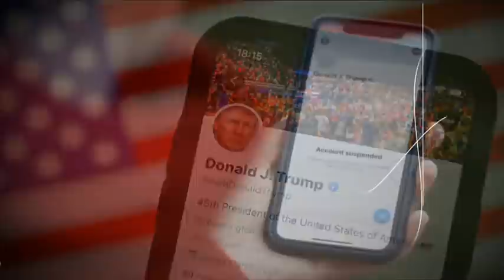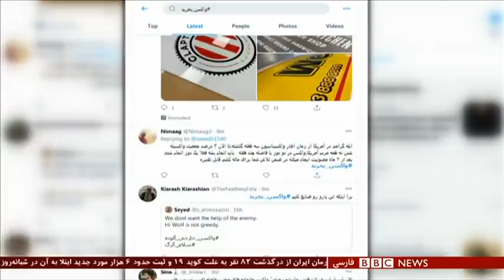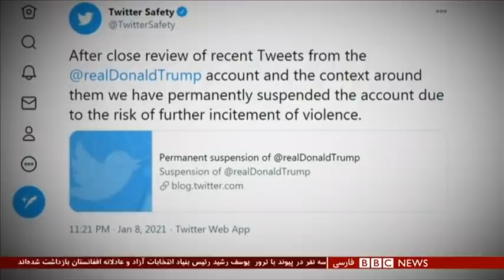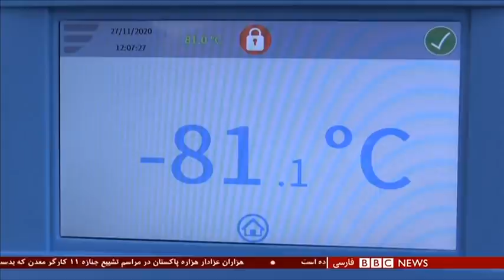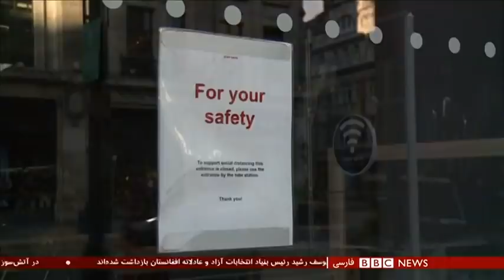اخراج ترامپ از توییتر؛ جلوگیری از خشونت یا نقض آزادی بیان؟- شصت دقیقه ۲۰ دی